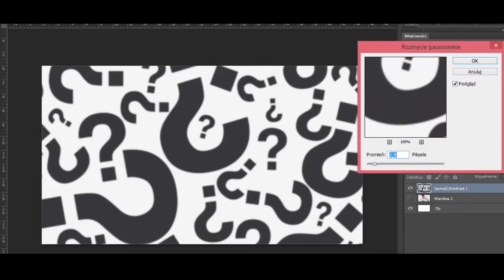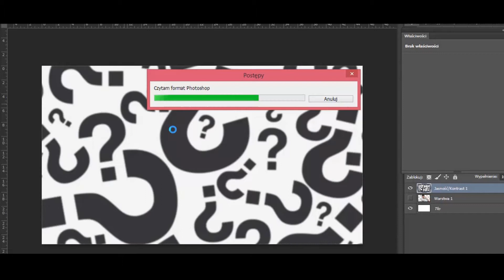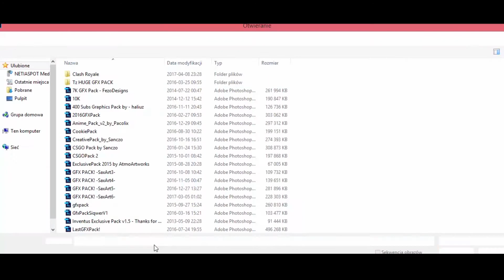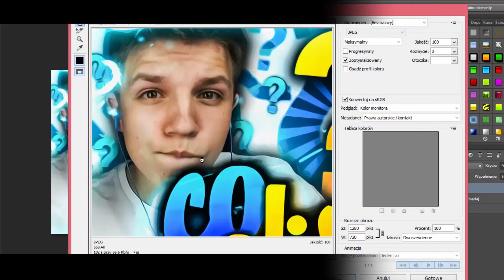[#8] Speed Art - Miniaturka Dla "Mortalcio"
Hejka po 3 miesiącach przerwy kolejny Speed Art może teraz częściej co wy na to ? :D

DOBIJEMY 30 ? Daje mi to mega motywacje do nagrywania i montowania tych speed artów :)